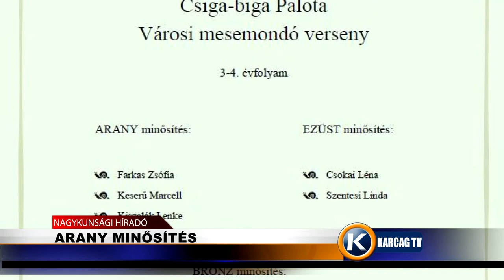Arany minősítés karcagtv